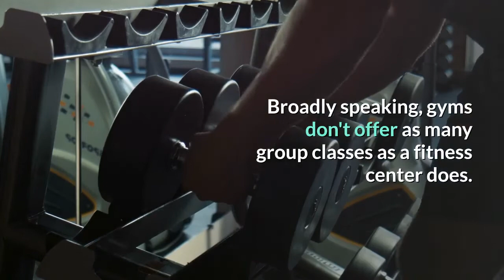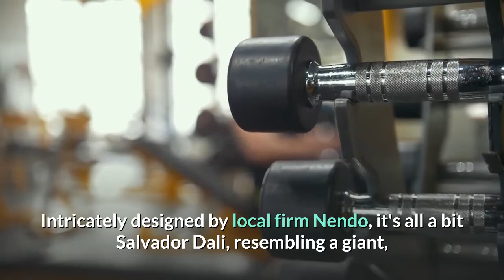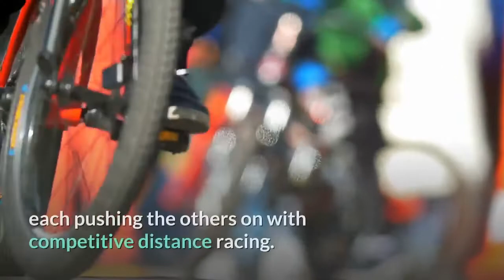Pumper your mind and body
It is best to trim your body in a healthy and fitness way. Make time to pumper your mind and body by visiting the best gym in the world.